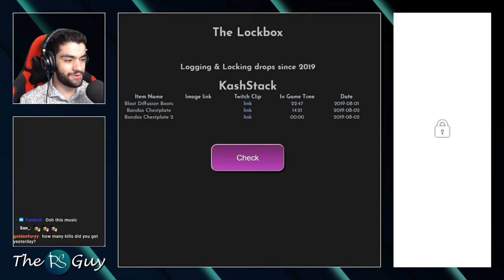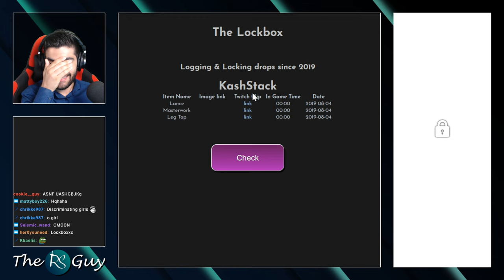This isn't good (#02) | The Telos From Scratch Challenge!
Days 3 and 4. The story continues.

Credits:
Ingame acting: Irish Dragon
Voices:
The Mask: Maikeru
Death: Thersguy
Staker: Omid
rs grill: actual rs grill